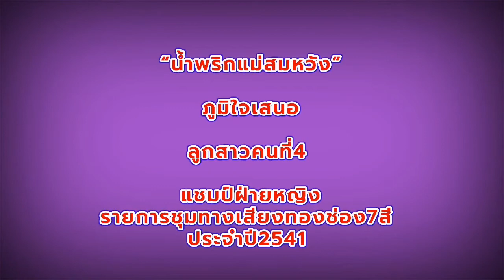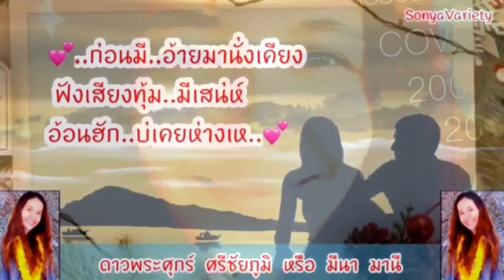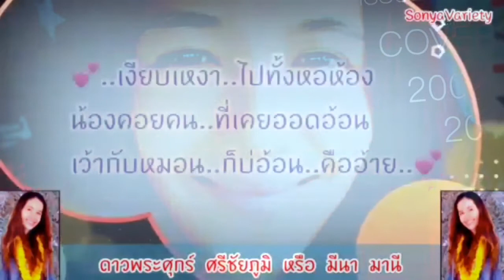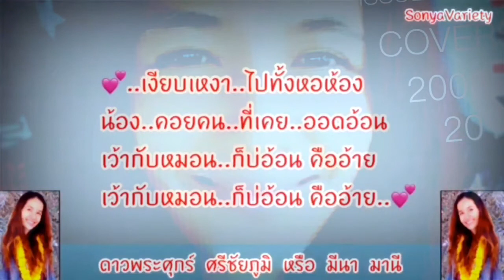เพลง คอยคนอ้อน V55 ศิลปิน ดาวพระศุกร์ ศรีชัยภูมิ (มีนา มานี) ชุดไปนำแหน่ OFFICIAL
เพลง คอยคนอ้อน V55 ศิลปิน ดาวพระศุกร์  ศรีชัยภูมิ  (มีนา มานี) ชุดไปนำแหน่ OFFICIAL @SONYAVARIETYOFFICIAL